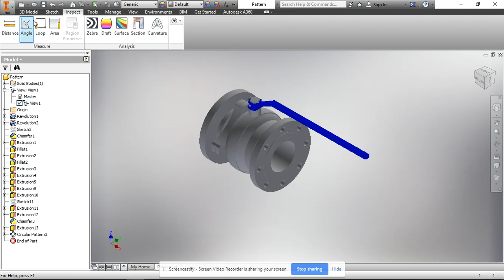GMetrix Inventor 2016 Practice Test 1 Question 8